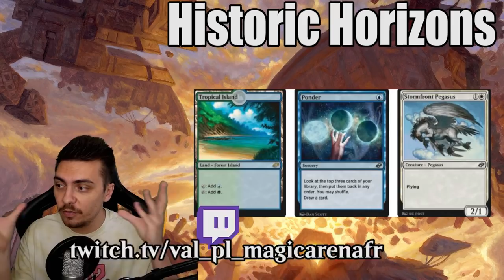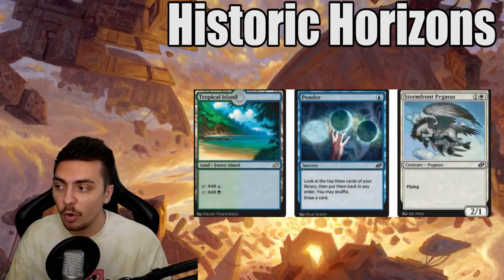POINT NEWS #26 : Historic Horizons, Ban en Historic et Format des Worlds !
Lundi : Val&PL 20h-22h30 ( Rossez-vous si vous pouvez )
Mardi : Val 19h-21h
Jeudi : PL 18h30-21h
Vendredi : Val 10h-13h